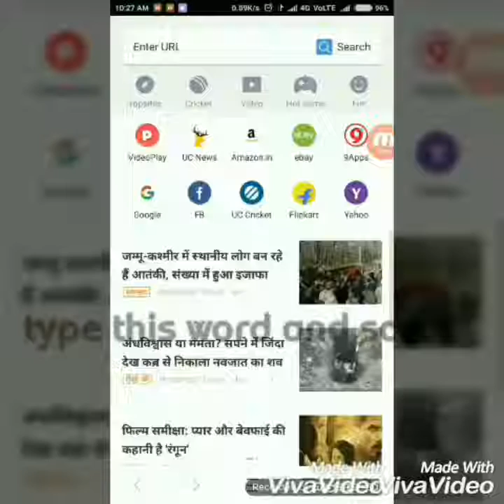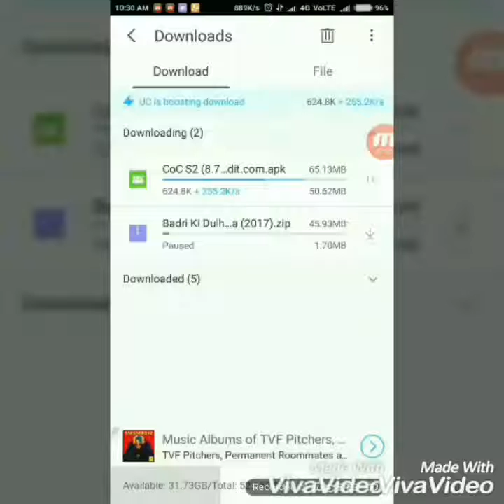clash of clans mod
Website link to download app